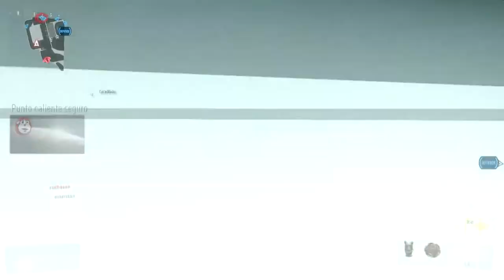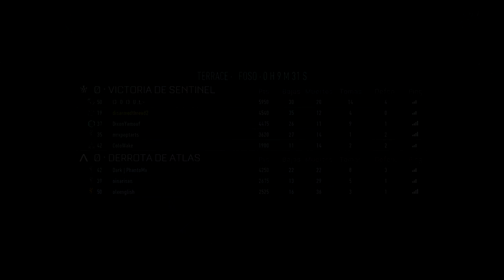UNO DE LOS MEJORES SUBFUSILES-|MP11 GOLIATH|LIVE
ASÍ REVIENTA LA MP11 GOLIATH UNO DE LOS MEJORES SUB-FUSILES DEL JUEGO, PARA RUSHEAR ES BASTANTE BUENA, ESPERO LE DEN LIKE Y SI ES PRIMERA VEZ QUE VEN UN VIDEO MIO SE SUSCRIBAN!